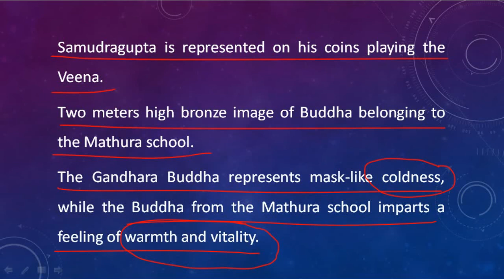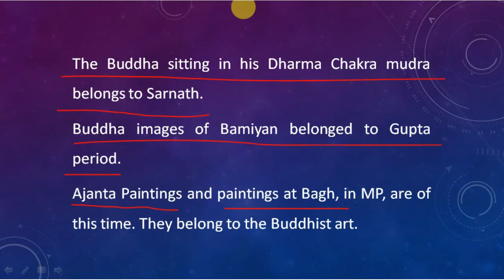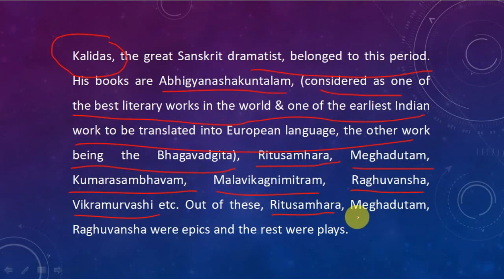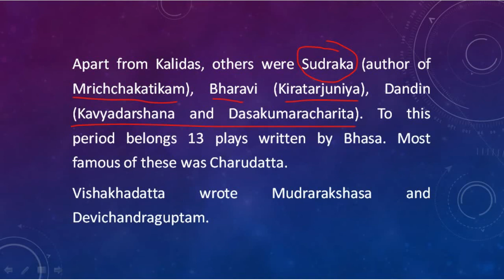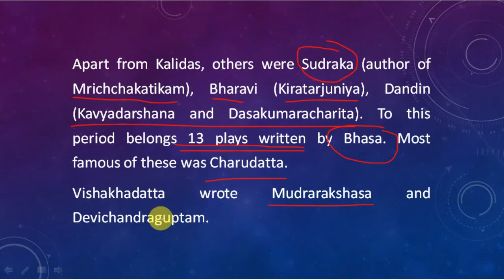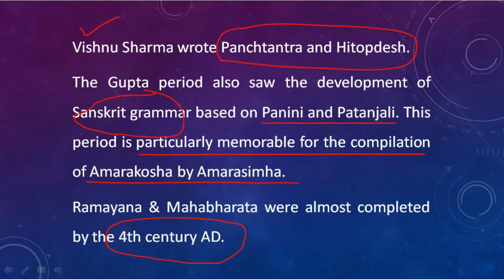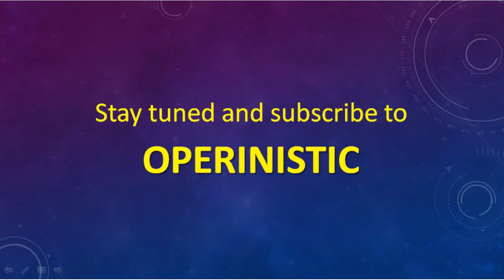Art and Literature in Gupta Empire | Indian History | Operinistic